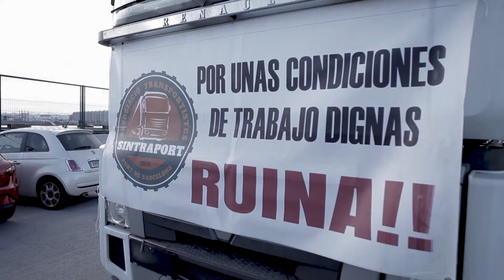Huelga Camiones de Transporte Barcelona 18 03 19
Este lunes cientos de cabezas tractoras tomaron el centro de Barcelona para visibilizar la situación de precariedad de los transportistas del Puerto de Barcelona.

La convocatora llevada a cabo por Sintraport Barcelona, se suma a las jornadas de paros y protestas llevadas por el colectivo la semana anterior.

Vicente Rodríguez, presindente de Sintraport y Jaime Larroya, transportista, nos explican la problemática y reivindicaciones del colectivo.